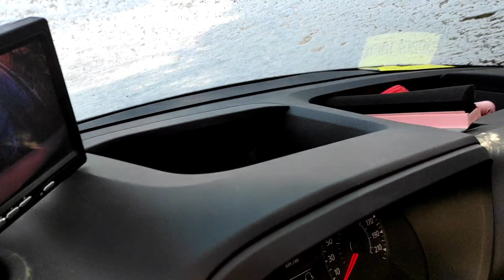2 DERECEDE YÜZDÜK Eskişehir Çifteler sakarbasi L1h2 camper karavan ile mangal Piknik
Gezenler Karavan L1H2 mini 9 metreküp camper Karavanımız ile gezmeye devam ediyoruz.
Eskişehir Çifteler sakarbasi gözeler mesire alanı. Çok güzel bir Piknik yeri. Mangal yapabileceğiniz, balık restoranları ve cafeleri olan bir yer.

Dalış merkezi var. Dalış eğitimi alabilirsiniz..

@habitatTV  ( habitat ) su altı dalış ile ilgili video çekiyordu. Onları seyrettik ve ufak bir yardım ettik.

-2 derecede suya girdik ve nehirde yüzdük 🌷

Videomuzu izlediğiniz için çok teşekkür ederiz 😊